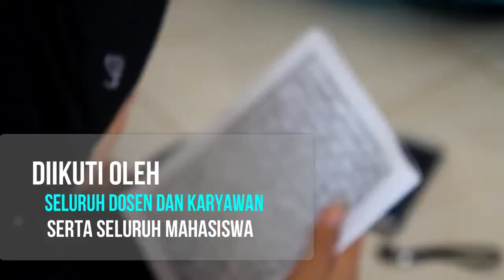Dies Natalis IPMAFA Ke 11 - Perguruan Tinggi Riset Berbasis Nilai Pesantren